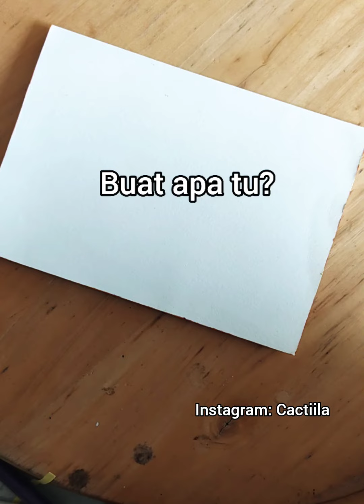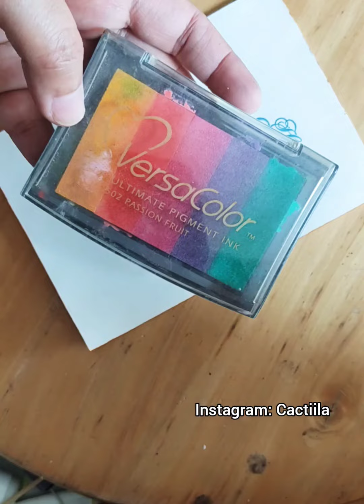Cara mudah buat quilling bentuk kaktus.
Kak Ila share cara buat kad hari jadi yang simple menggunakan teknik quilling untuk hiasan pada
kad.